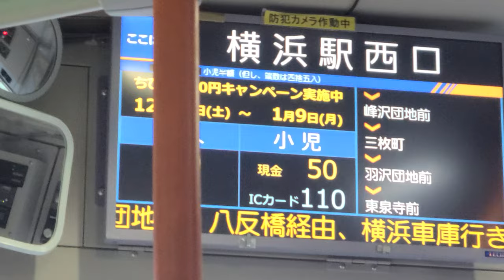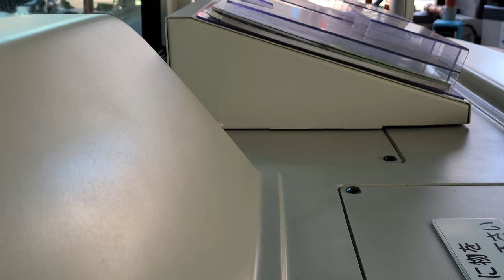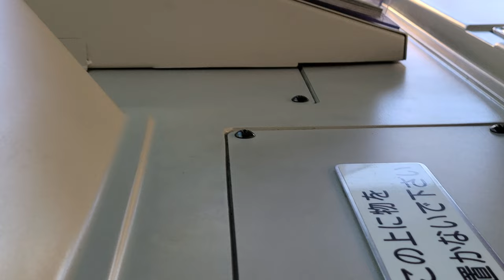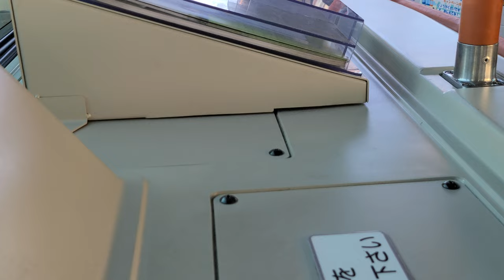【全区間前面展望】相鉄バス 浜44系統 横浜駅西口～横浜車庫（羽沢団地前・八反橋経由）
元は横浜市営バスの44系統として運行されていた路線ですが、2022年10月1日より相鉄バスに移譲されました。
従来通りの横浜駅西口循環に加え、横浜車庫行きも多く設定されました。
撮影したのは午後の便で、午前中の便は天屋先回りです。

一部の信号待ち、バス停停車中に映像を下に伏せています。

【担当】
横浜営業所

【停留所 一覧】
横浜駅西口
岡野町
浅間下
北軽井沢
三ツ沢総合グランド入口
三ツ沢公園自由広場
片倉町入口
峰沢団地前
三枚町
羽沢団地前
東泉寺前
羽沢町
羽沢下町
八反橋
天屋
三枚町
峰沢団地前
横浜車庫

【撮影車両】
4931(日野ブルーリボンハイブリッド)
2SG-HL2ANAP
2019年式

【撮影日】
2022年12月27日(火)